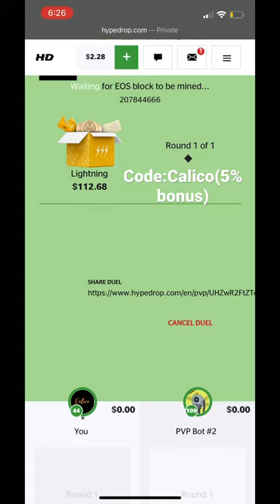Crazy Profits on HYPEDROP!!